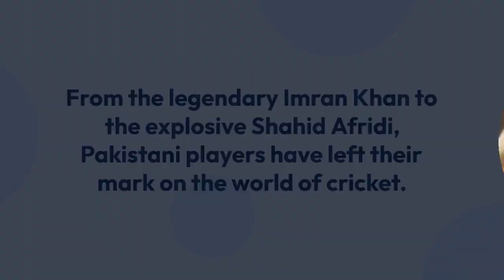Unsung Hero of Pakistan Cricket | imran khan | Javed Miandad | wasim akram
This video provides a comprehensive overview of the history and evolution of cricket in Pakistan. From its introduction during British colonial rule to its status as an integral part of Pakistani culture today, this video explores the impact of cricket on the country and some of the greatest players to have emerged from Pakistan. Despite facing several challenges over the years, including political instability, security concerns, and corruption scandals, cricket has remained an important and beloved sport in Pakistan. This video also discusses the future of cricket in Pakistan and the efforts being made to promote the sport and develop young talent. Whether you're a fan of cricket or just interested in learning more about Pakistani culture, this video is sure to be an informative and entertaining watch.